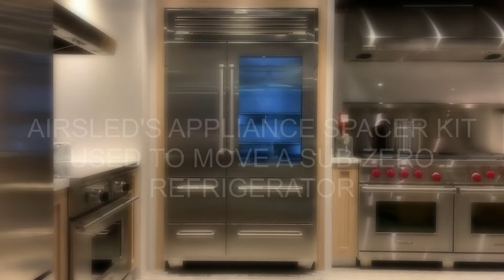How to Move a Sub-Zero Fridge with an Airsled and Spacer Kit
Airsled's innovative and versatile spacer kit allows you to easily move appliances that are on raised legs and many Sub-Zero refrigerators (and other similar fridges). Installing, moving, and servicing appliances on raised legs such as oven ranges and Sub-Zero fridges can be difficult especially for a single person. There is also the potential for damage to flooring and surroundings. In cases of raised appliances, Airsled's Appliance Mover paired with an Airsled spacer kit is an ideal solution for moving appliances on legs.

Airsled's appliance spacer kit fills gaps from 2.5"-4" high and is compatible with all Appliance Mover and Vending Mover models. For gaps greater than 4", check out our 36" adjustable spacers.

Go to Airsled.com where you can purchase our products directly as well as learn about all of our offerings and capabilities. Use this link to go directly to the AM2400 model shown in the video.